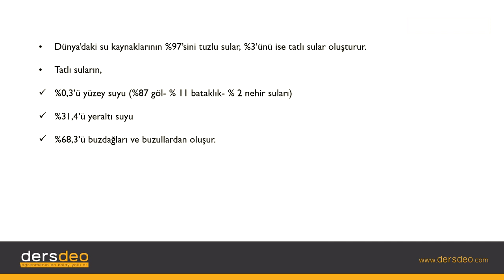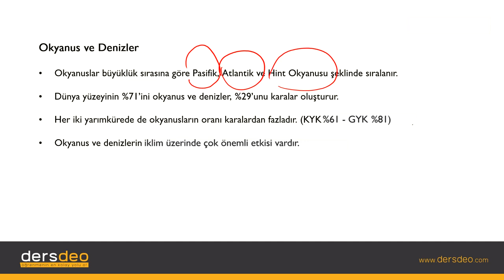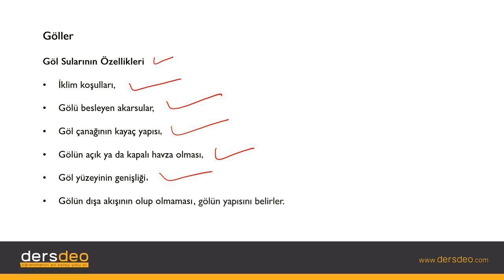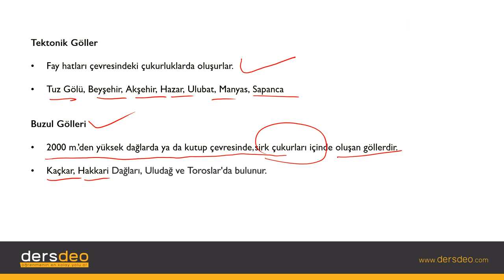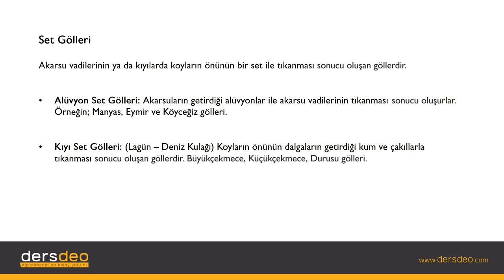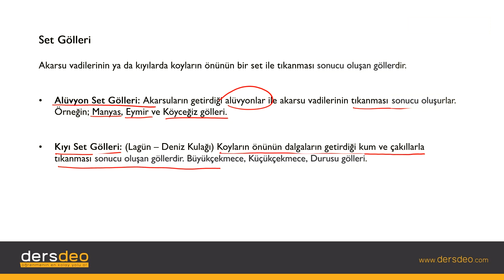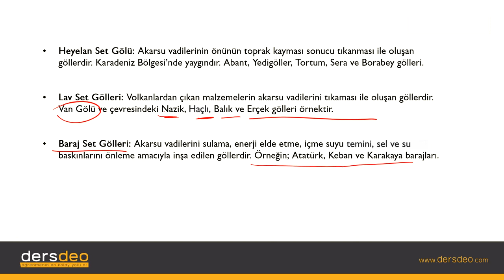Coğrafya, Dış Kuvvetler, Dünyadaki Başlıca Su Kaynakları #16